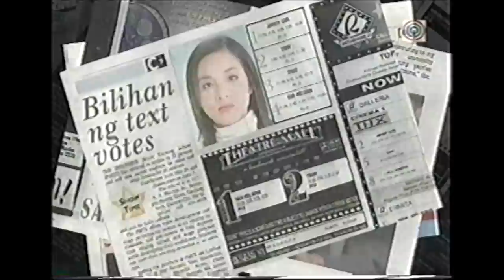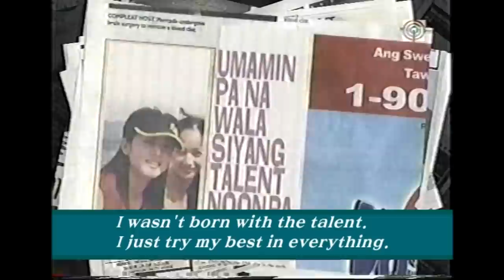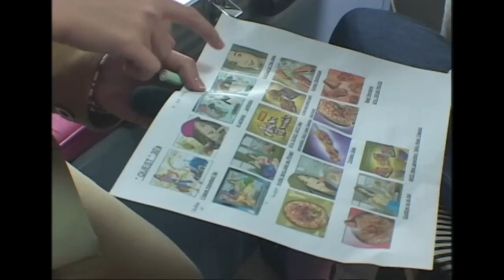My name is 'SANDARA' [part.3] K-DOC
The Filipinos are fascinated to see the girl from Korea.
What are her charms that fascinate the Filipinos so much?

Sandara Park is a 19 years old Korean girl.
She is the top star in the Philippines.